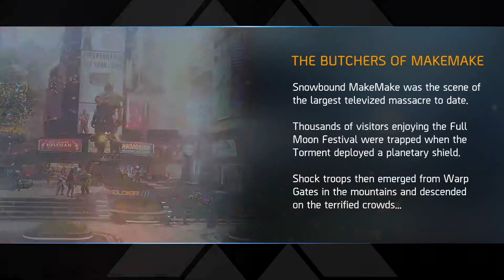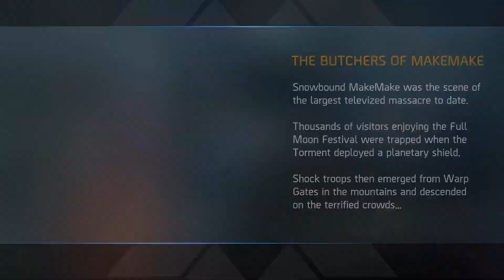Shadowgun Legends Mission + Hub Gameplay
Welcome to InfernoFox Gaming, your go to place for the best of mobile gameplay, game reviews, and gameplays with viewers/Friends!